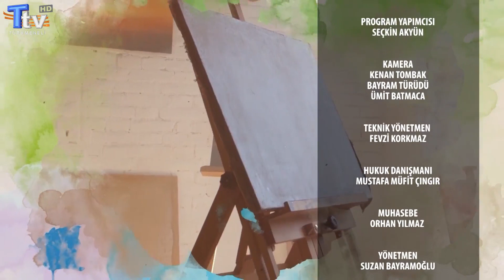Soydaş Sanatlar - 1. Bölüm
Program Konuğu:  Ankara Hacı Bayram Veli Üniversitesi Öğretim Üyesi Prof. Dr. Bülent Selderay

Konu:  Türk Dünyasından katılan sanatçıların yeteneklerini anlatan
kültür - sanat programı

Türksat 4A
Frekans: 12009
Sembol: 4444
Polarizasyon: Dikey (Vert)
FEC 3/4

Frekans : 11372
Sembol: 2750
Polarizasyon: Yatay (Horz)
FEC 5/6